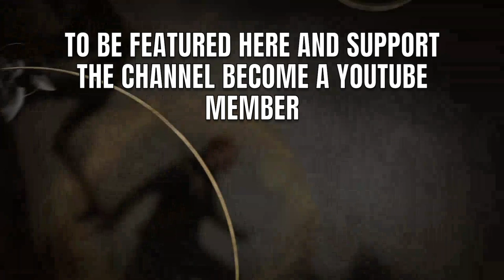[GWENT] NILFGAARD (ENSLAVE)